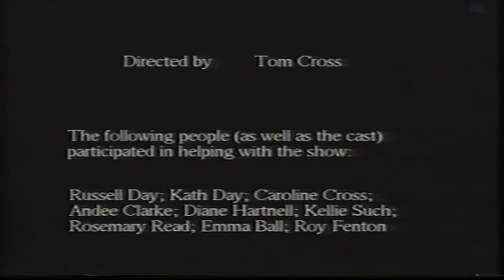An Evening With Gary Lineker (Part 11 of 11) - Daventry Players